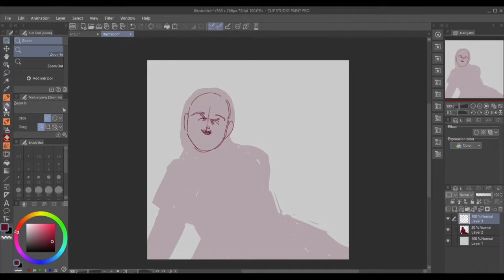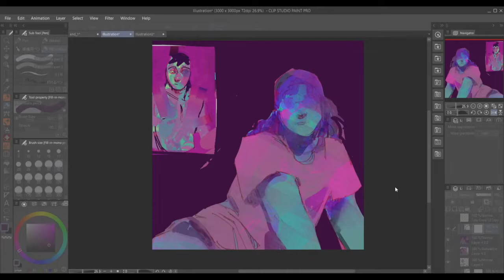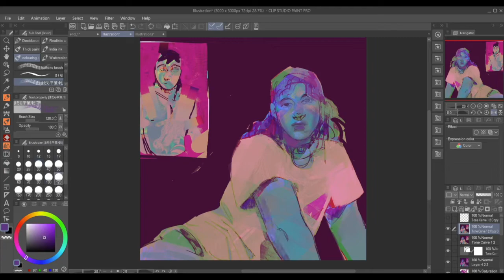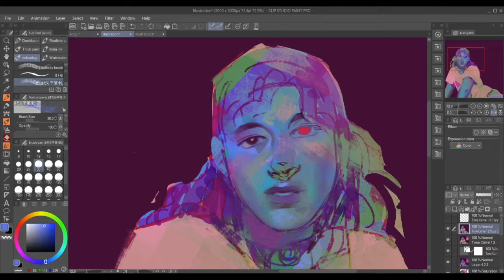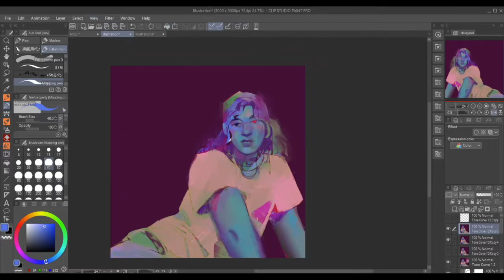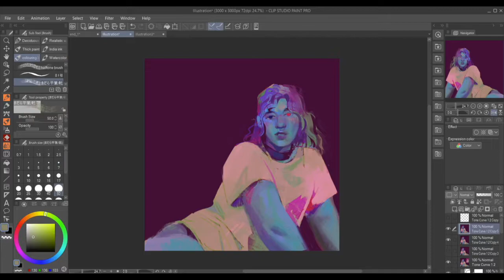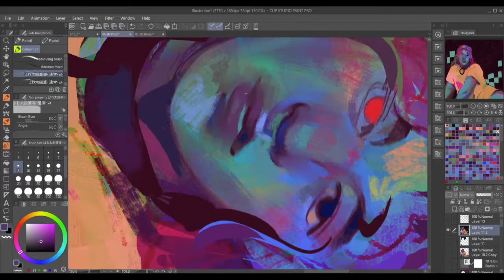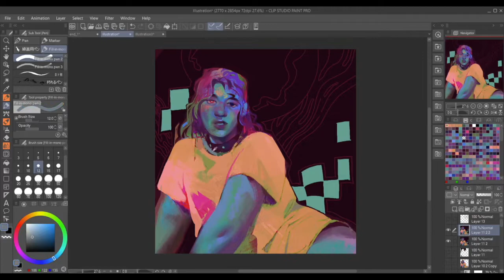ill follow u [speedpaint]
grew up online in the hyper specific few years where speedpaints that were just a timelapse with bangers under the footage were immensely popular, miss em a lot and realised i am a guy with the capacity to make them myself, hbu?

also there's a second sketch i did in a program called heavypaint on my phone that i wanted to use to essentially grab colours from, but its an embarisingly low quality sketch because it was done on my phone (small)

Songs:
Lykke Li, I Follow Rivers (The Magician Remix)
Soccer Mommy cover of Indie Rokkers by MGMT

Ty for watching u_u